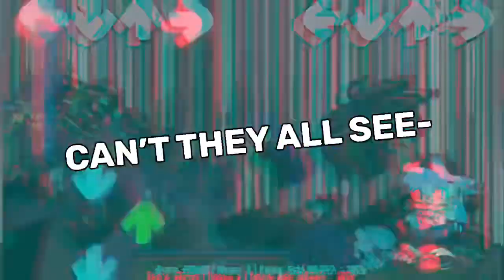(Seizure warning)Manual Blast Encore Lyric Preview